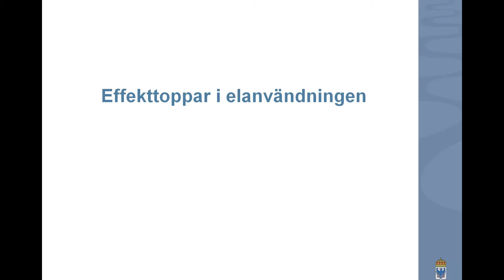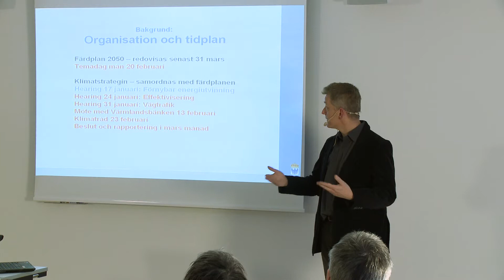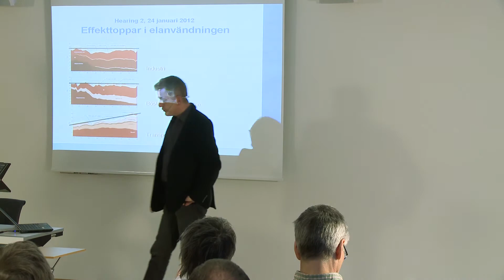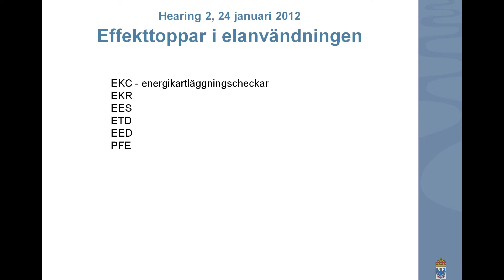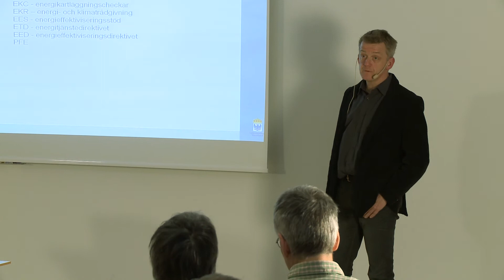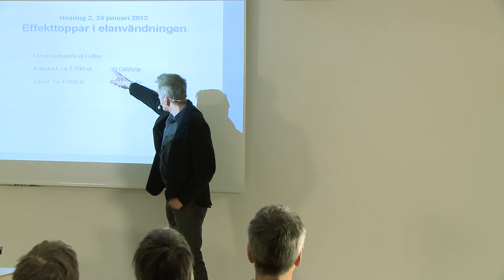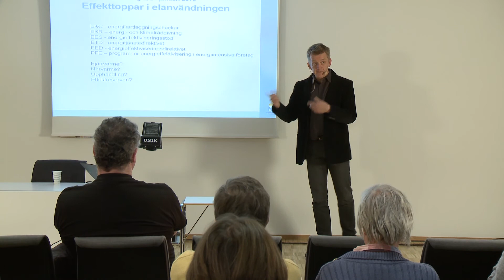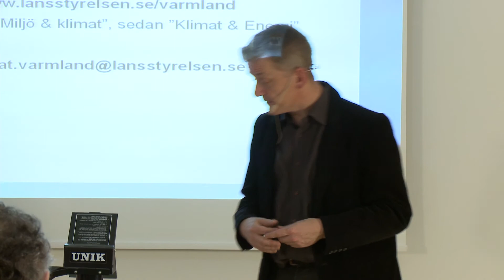Dag 2 Hearing del1 - Effekttoppar i elanvändningen, klimat- och energistrategi i Värmlands län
Effektoppar i elanvändningen, Fredrik Holm, klimat- och miljöstrateg Länsstyrelsen, den 24 feb på Karlstad CCC.